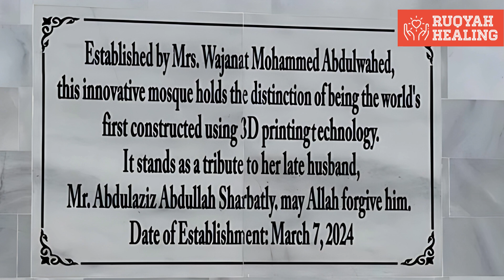World's First 3D printed Masjid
Step into the future of architecture and spirituality as we journey through the world's first 3D printed Masjid located in Jeddah, Kingdom of Saudi Arabia. This groundbreaking marvel seamlessly blends tradition with innovation, offering a glimpse into the limitless possibilities of technology and faith.

Join us as we delve into the intricate design process, where advanced 3D printing techniques have been utilized to construct every intricate detail of this sacred space. Witness the fusion of ancient Islamic architectural principles with cutting-edge technology, resulting in a structure that not only honors tradition but also pioneers a new era of construction.

Marvel at the intricate geometric patterns adorning the walls and domes, each meticulously crafted with precision and care. Explore the spacious interior, designed to accommodate worshippers while fostering a sense of tranquility and serenity.

Learn about the sustainable aspects of this groundbreaking project, from its reduced carbon footprint to its efficient use of materials, setting a new standard for environmentally conscious construction practices.

Discover the significance of this landmark achievement in the context of Islamic architecture and the broader realm of 3D printing technology. Witness how innovation and tradition converge to create a space that serves as a beacon of progress and unity for generations to come.

Experience the awe-inspiring beauty and spiritual resonance of the world's first 3D printed Masjid, a
testament to the power of human ingenuity and the enduring legacy of faith.